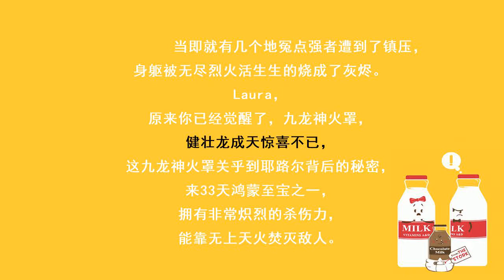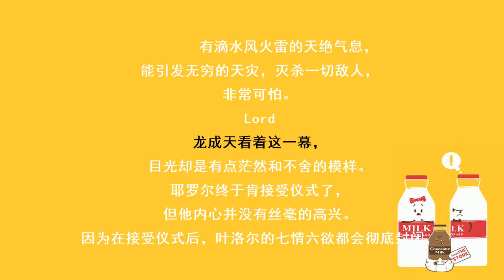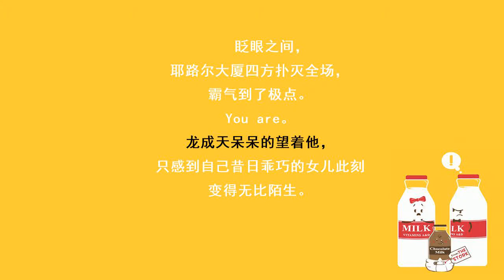第2157集 无比陌生（限免专辑《至尊豪少》已上线，每500人订阅，本书爆更1集）